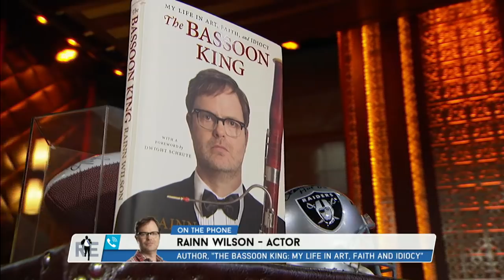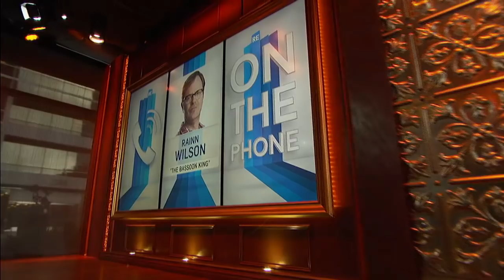Actor Rainn Wilson Talks New Book ‘The Bassoon King: My Life in Art, Faith & Idiocy’ - 11/2/15